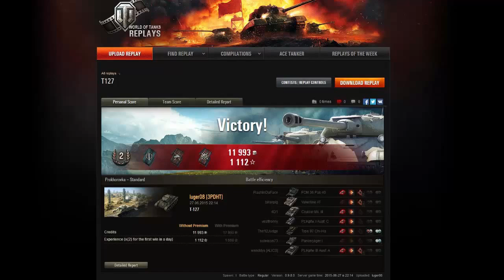Let´s Play World of Tanks T127